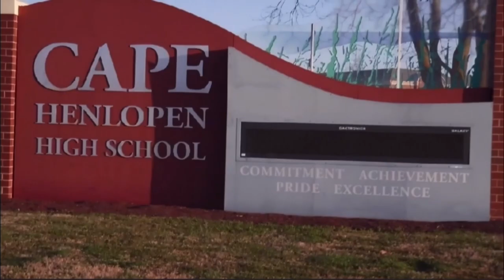Cape Report 11 04 22